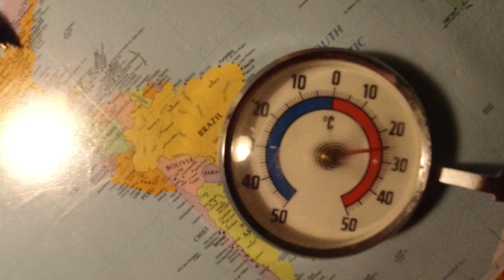MongoTV_6621 - MINE YOUTUBE PENGE KOMMER MÅSKE OM 1 UGE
Kom godt igennem MANDAG NAT. Så er min dag næsten gåert igen. Klokken den er 22.35 og snart 23. Jeg skal lige igennem denne her uger, og næste weekend,, og frem til mandag den 26.Juli. Så kommer mine YouTube penge måske. Mine YouTube penge er aldrig medregnet i mit budget, da de penge pludselig kan stoppe helt. Hvis min YouTube kanal pludselig lukker, eller retten til reklmaer på min YouTube kanal bliver frataget.